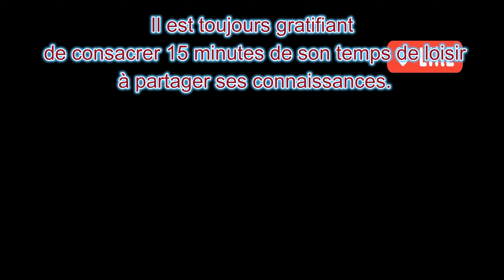Nouveaux pêcheurs à la mouche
Rivière Nicolet nouveaux pêcheurs à la mouche.